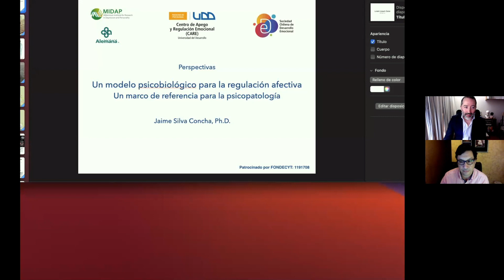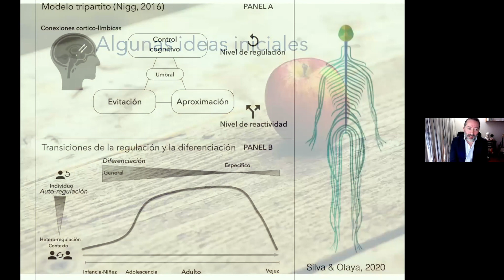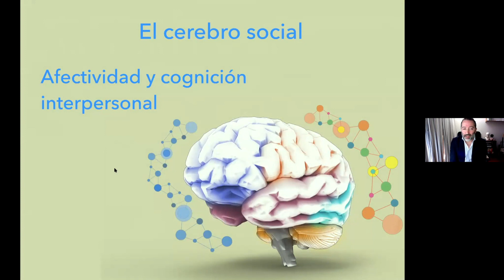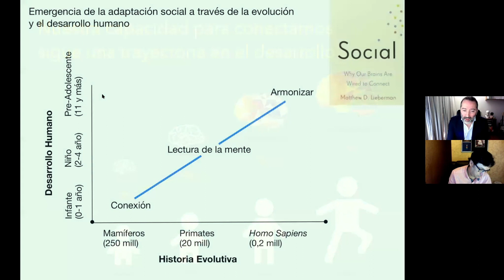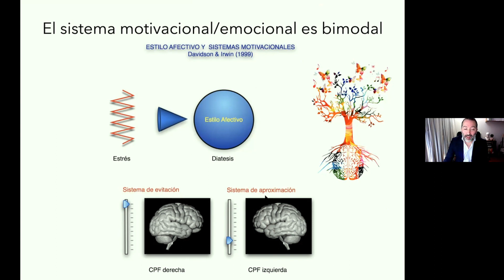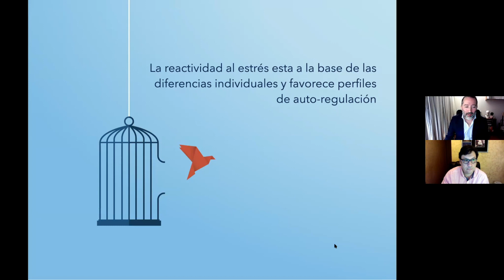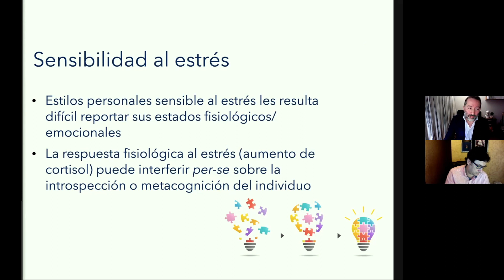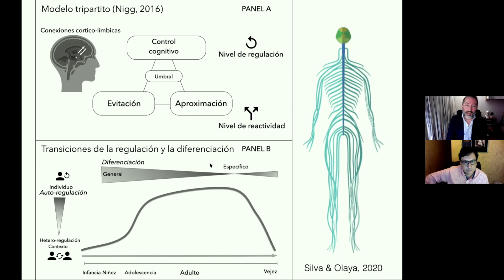COLOQUIO DOCPSI DR. JAIME SILVA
En esta serie de coloquios online del Programa de Doctorado de la Universidad de La Frontera, compartimos con el Dr. Jaime Silva, quien nos presenta el tema titulado "Un modelo psicobiológico para la regulación afectiva. Un marco de referencia para la psicopatología.